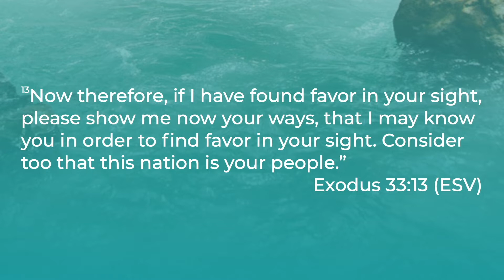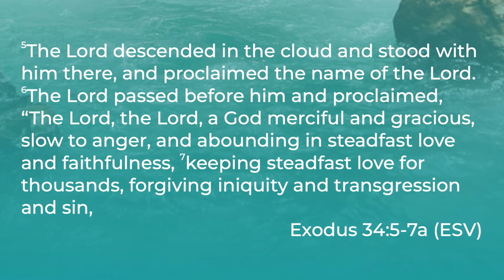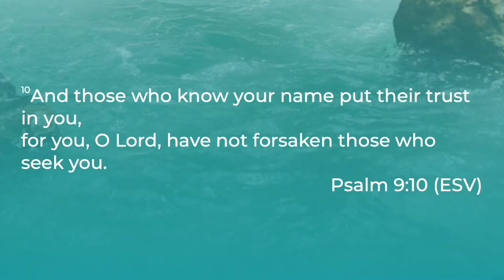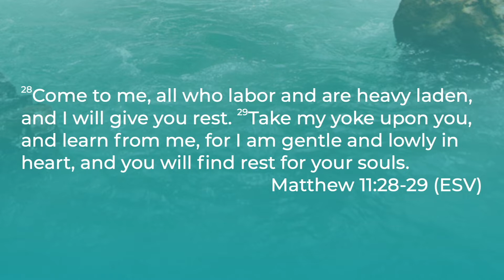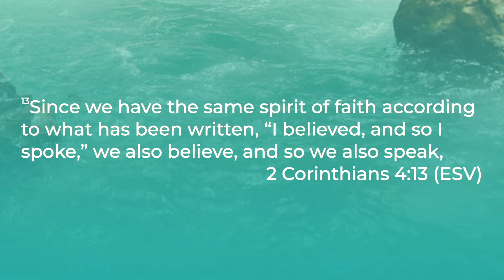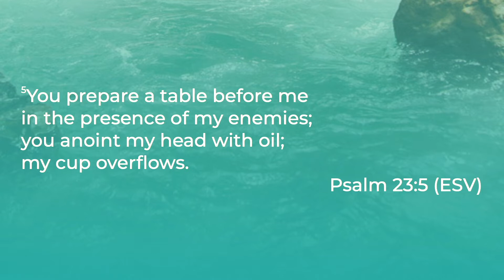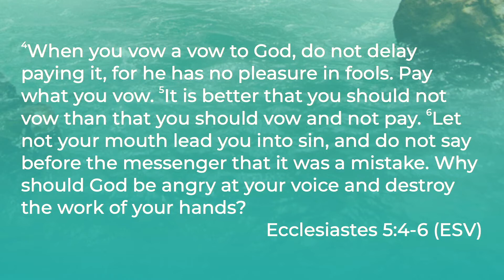The End of Lament (Psalm 116)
Psalm 116 is a song written very much like a testimony, retracing God's goodness and
grace as He delivers and restores the song writer from an intensely dark season. The psalmist is on the other side, looking back and reflecting on all that God has done for him, helping us to see that even in seasons of distress, trouble, and lament, our God is always faithful, always present, and always at work to bring about good in our lives. Sermon from Pastor Neal during our Sunday morning service at Grace Bible Church of Bend.